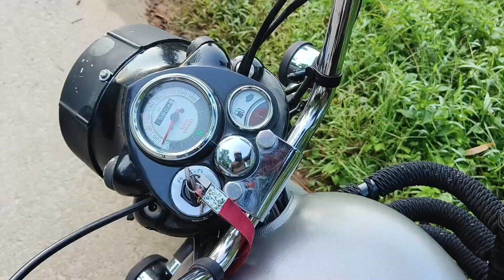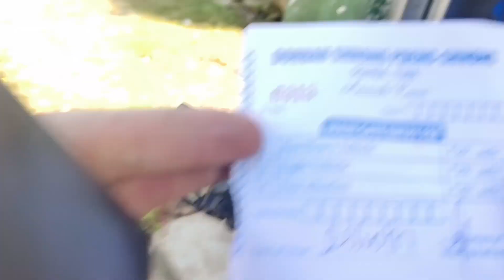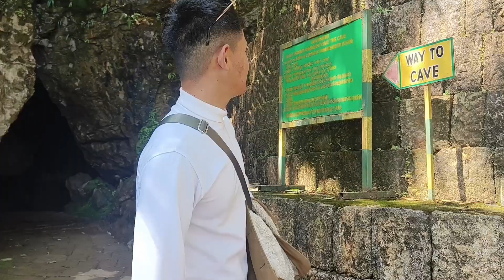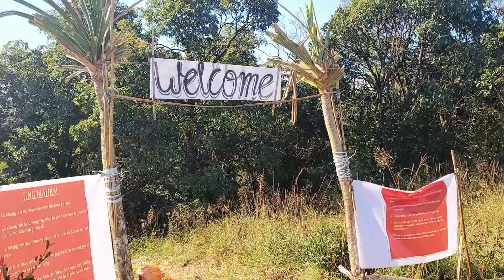Visited Five Most beautiful tourist places in Meghalaya, Shillong | Cherapunji, East Kashi Hills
Hey, friends❤️
I am Byasar Manil Nalo and I heartily welcome you to my YouTube channel “KING BMN”.

I am a Vlogger, who loves exploring new places and I am a traveller and a motor vlogger. On my channel, I shared my experiences of my travelling life while I visited new places. I am gonna explore the world starting from North East India 🇮🇳 with full of energy, details, fun, knowledge, entertainment and so on. ❤️